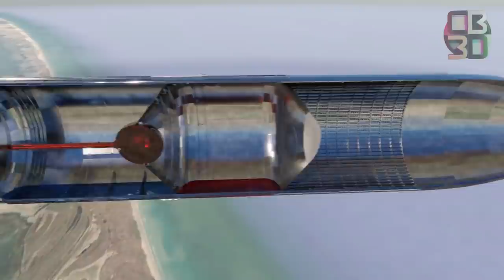STARSHIP: DÉROULEMENT D'UN VOL - Une Dose d'espace #14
Salut à tous, et bienvenue pour une nouvelle dose d'espace !

Pour cette nouvelle dose d'espace, on va parler des différentes étapes qui précèdent un vol de Starship de SpaceX ( on va se concentrer sur le SN9, mais dans l'ensemble, ça reste valable pour les prototypes SN8, SN10, SN11 et + ) !

j'espère que cette vidéo vous plaira, si c'est le cas, ou pas, n'hésitez pas à venir discuter dans l'espace commentaire, il est ici pour ça !

Les sources de cet épisode:

C'est le voisin du père de la tante de l'ex-beau-père de la soeur de la voisine de la fille du grand-oncle du cousin-germain de la cousine de la soeur de l'amie de la belle-mère de mon voisin qu'à dit !